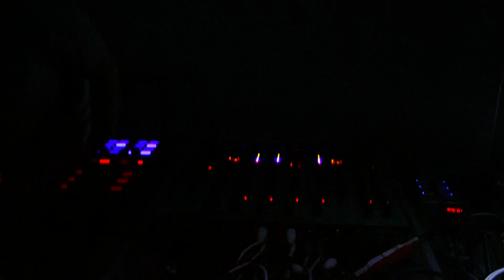MARCO FARAONE @ GATE eclipses the flow Padova ITA 02.03.2012